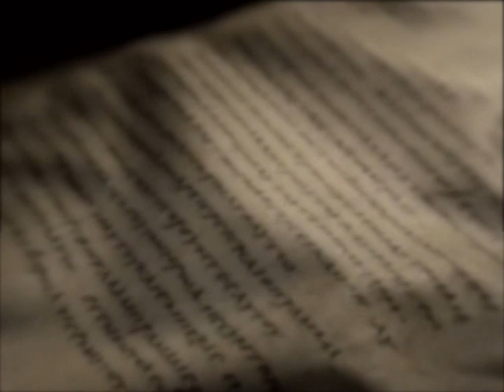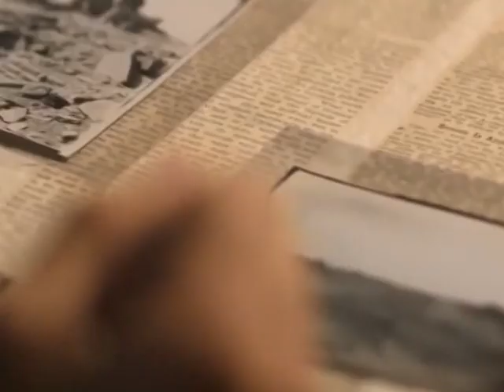GANDUL DE SEARA 2014 09 05